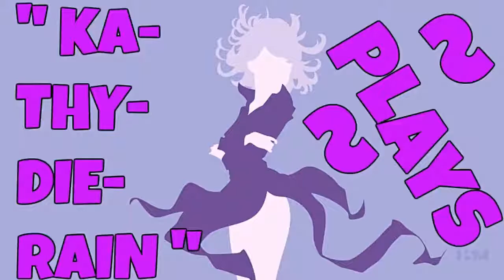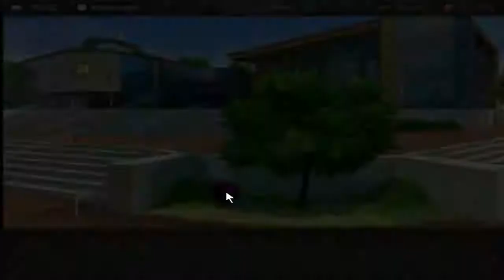" KaThyDieRain Plays ~ HuniePop Pc Part #28. Gameplay "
"* ABOVE *"

8 gorgeous girls each with their own personalities, preferences and style. (Rumor has it there are several secret characters to unlock as well!)

System Requirements HuniePop Uncensored:

OS: Windows XP+
Processor: 1.2 GHz
Memory: 2 GB RAM
Graphics: DirectX® 9 Compatible Graphics Card
DirectX: Version 9.0a
Hard Drive: 1 GB available space
Title: HuniePop
Genre: Indie, RPG, Simulation, Strategy
Developer: HuniePot
Publisher: HuniePot
Release Date: 19 Jan, 2015
Download Links HuniePop :